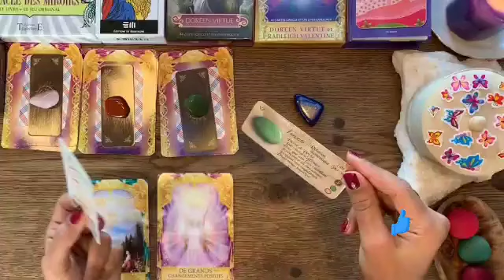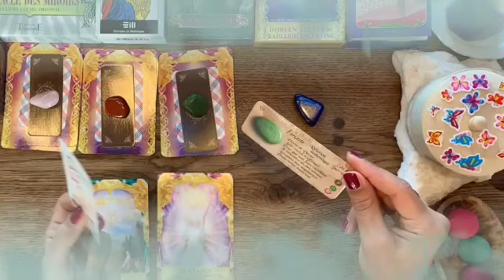برج الجدي من 21 إلى 28 أكتوبر 2024 🖤 صلح بعد خصام طويل😍مهووس بيك💝تسمع مايسرك خلال ساعات👌